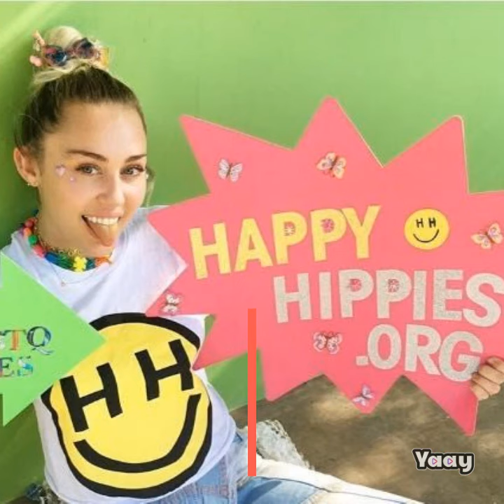Miley Cyrus' heartwarming gesture for the youth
Despite being on the screen since childhood, a lot of people still don't know the real Miley Cyrus. The former Disney star has done a lot to support vulnerable populations, including launching her own charity: 'Happy Hippie Foundation'. What is this organization all about? Scroll below for more details!

Miley Cyrus is an American singer, songwriter, and actress.
She is the founder of the 'Happy Hippie Foundation'.
It was launched to the public on May 5th, 2015.

The rising economic inflation, paired with the lack of jobs and high college dropout rate have turned the streets of America to a refuge for the homeless. Unlike the usual addicts, our talented youth is being forced to find solace on the pavement. Worried by this predicament, singer Miley Cyrus decided to raise her voice and do something about the injustice.

'Happy Hippie Foundation' came as a solace for homeless young individuals, and members of the LGBTQ+ community after its launch in 2015. Since it's a private American non-profit organization, they claim to invest 100% of the donations towards the betterment of their target group.

According to their website,

'Our program areas include prevention, crisis response to meet basic immediate needs, support services to build long-term well-being, and public education to engage young people globally in systemic change through fundraising and awareness campaigns.'

Miley's organization contributed in helping the victims of the 2016 Orlando nightclub shooting, Great Smoky Mountains' wildfire, and organized multitudes of social media campaigns. Pre-pandemic, the organization also sold their merch in order to increase funds and work towards fulfilling their agenda.

The 'Wrecking Ball' singer is seen sporting 'Happy Hippie' merch many times and never leaves a chance to talk about or to promote her incredible initiative. Since the groups they cater to are neglected in today's age, I believe foundations like these are incredibly important. Did you know about this amazing deed of Miley's? Let us know how much you appreciate her in the comments below!

Experts on American music, K-pop, gossip and celebrity news. From the United States to the world!